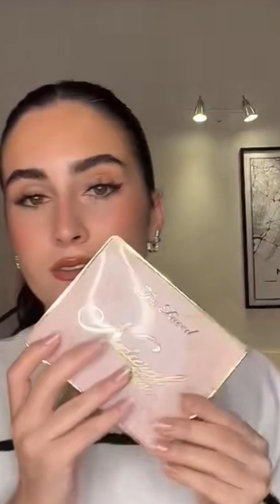Karina Periscope Live551💜periscope